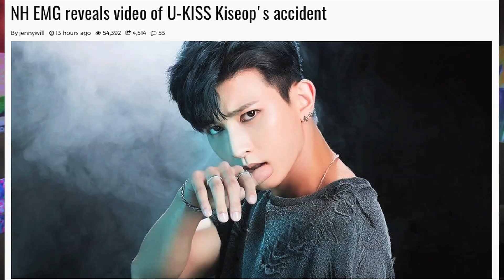The Controversy Behind Kiseop’s Explosion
Kiseop from the Kpop grow UKISS was recently involved in a terrible accident while shooting a new MV when a smoke bomb exploded in his hands causing damage to his hands and face. The incident was caught on camera and he was immediately rushed to the hospital. The accident became controversial when fans complained about the video of the explosion being made public. We’re just thrilled that he seems to be in stable condition and doing okay ^^